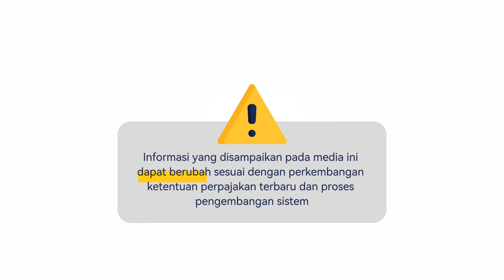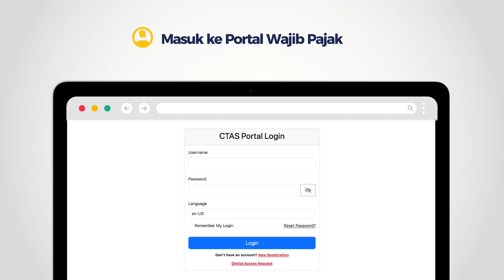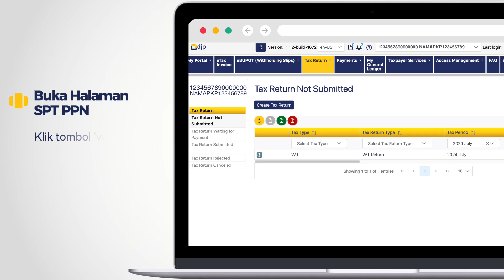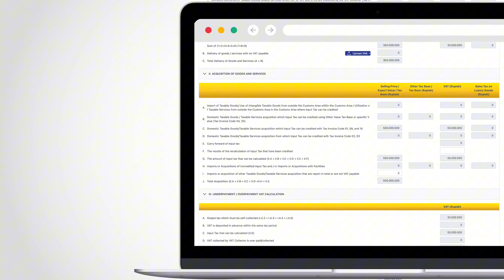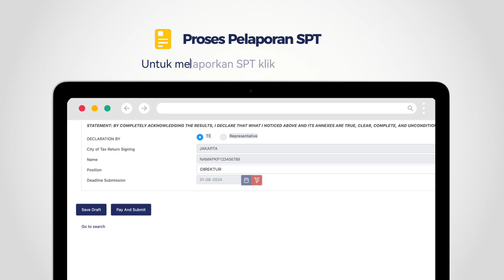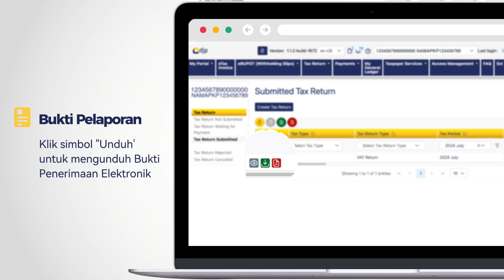Cara Lapor SPT Masa PPN Lebih Bayar Kompensasi | Tutorial Lengkap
Halo kawanpajak! Apakah Anda perlu melaporkan SPT Masa PPN dengan LB Kompensasi? Dalam video ini, kami akan membimbing Anda langkah demi langkah untuk mengisi dan mengajukan SPT tersebut dengan tepat melalui aplikasi Coretax.
Reupload dari Youtube @DitjenPajakRI